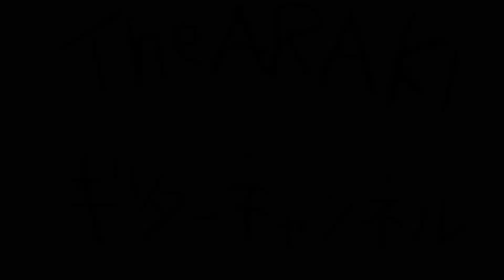パジャマでルーパーで曲作りするVlog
曲名パジャマ